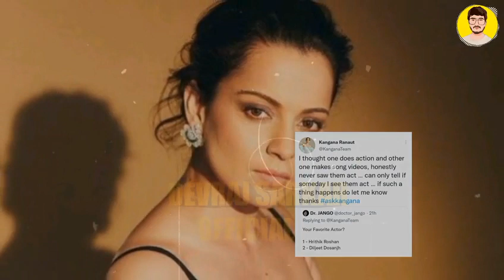BREAKING | Diljit Dosanjh & Hrithik की इतनी पूरी बेइज़्ज़ती तो आज तक किसी ने नहीं की होगी ।